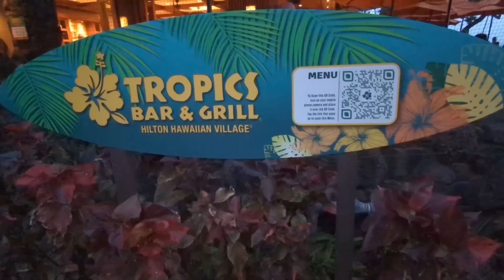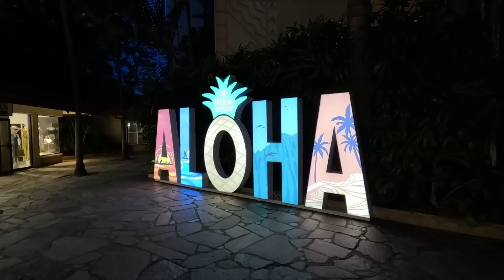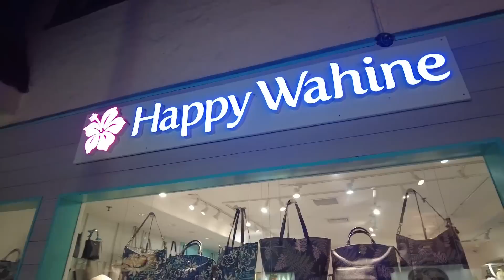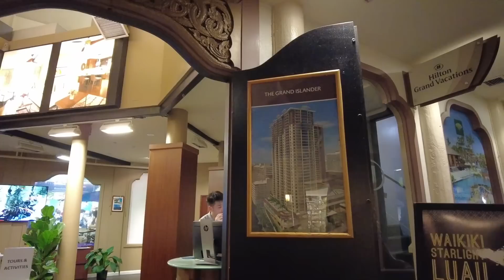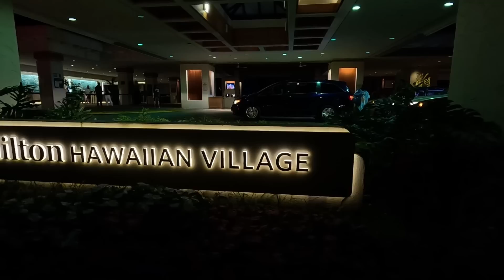【ハワイ】ゴールデンウィークのヒルトンハワイアンビレッジ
本日５月2日
ゴールデンウィークの
ヒルトンハワイアンビレッジをお楽しみください。

日没後のカハナモクビーチからヒルトンに行き、
その後、夜のビーチ沿いを歩いて
シェラトンやワイキキの中心部まで行きました。
今回の動画はその前半部分です。

動画作りの励みになりますので